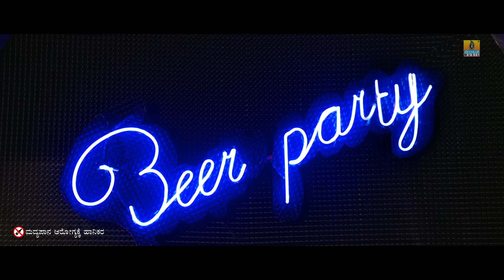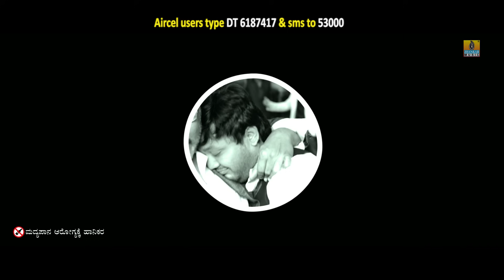My Daddy - Mungaru Male 2 | Benny Dayal, Chandan Shetty | Golden Star Ganesh, Neha | Arjun Janya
Listen to "My Daddy" HD Video song from "Mungaru Male 2" Sung by "Benny Daya & Chandan Shetty" Lyrics penned by "Chandan Shetty". Music composed by Magical Composer "Arjun Janya"...
Exclusive on Jhankarmusic
Extra Bit Codes of "MY DADDY"
"Appa Neene Heman" bit
"Appa Andre" bit
"Maga Illade " bit
"Million Dollar" bit
"Preethi Madodu" bit
Movie - Mungaru Male 2
Singer - Benny Dayal, Chandan Shetty
Starring - Golden Star Ganesh, V Ravichandran, Neha Shetty,
Aindrita Ray & Others
Lyrics - Chandan Shetty
Banner - E K Pictures
Producer - G Gangadhar
Director - Shashank
Music Label - Jhankar Music
Recording Studio - Sbeats audio (Chennai)
Recording Sound Engineer - S Chandra sekhar
Voice Mixed @ Audio Guarage (Mumbai)
Voice Mix EnginEers - Amey, Vincent (Mumbai)
Music Co-ordinator - LV Sudhakar
Singers Coordinator - Jaganaath
Final Mix @ Om Shakthi Recording Studio (Bangalore)
Final Mix Engineer - Dhana Shekar
Mastering Engineer - Eric Pillai (Mumbai)
KeyboaRd Programmers - V Sukumar,Tony
Mathew,Simon,Rohit,Jeevan Babu
Guitars - Amalraj,Vijay Joshop,Godfray,Santhosh Chandran,Jeevan Babu,Arun Challuvaraj
String Instrument’s - Seenu, Subani
Flute - Kamalakar,Vijay Prakash
Solo Viollin - Thyagraj
Nadhaswaram - Padmanadhan
Harmonica - Kabuli
Sarangi - Mano Thang
Live Percussions - Lakshminarayana,Thumba Raja,Vedha,Kaviraj
Drum kit - Vettri, Kumar
Strings - Chennai Orchestra